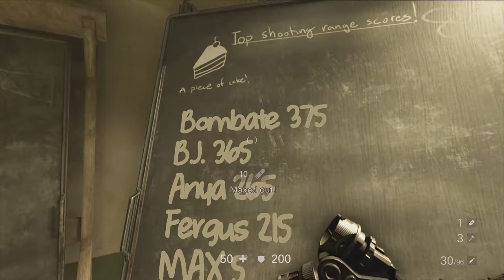Wolfenstein II: Part 4, Shooting Range, Do Or Die, No Cut Screen, All Collectibles, No Commentary.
Part 4
Shooting Range
Walk through, all collectables as we play through the game on “Do Or Die”. Without Commentary and no cut screen.